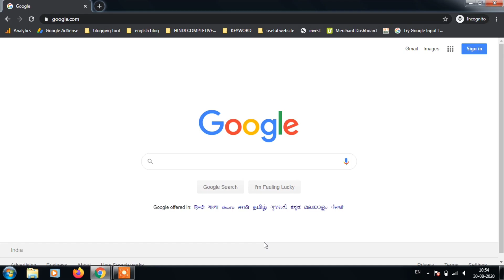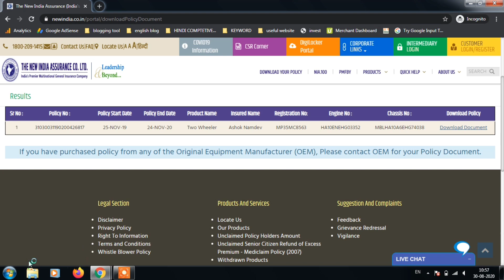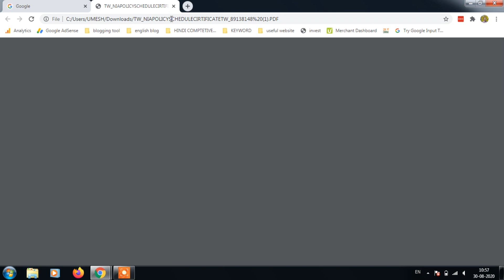New india assurance policy download online | how to download new india assurance policy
Is video me mene aapko bataya hia ki kaise aap new india assurance policy ko pdf format me download kar sakte hai. aur iske process ko stesp by steps me bataya hai.

Topic cover:
how to download new india assurance co ltd general insurance policy copy online.
download the policy